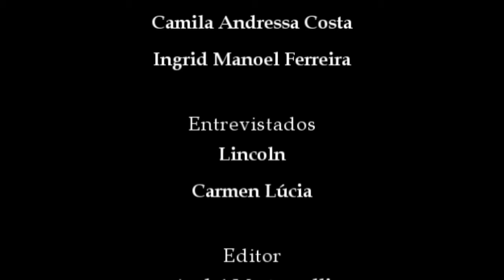Psicologia Clínica | Trabalho - Alunos Psicologia Unis 2019 - 1º Período